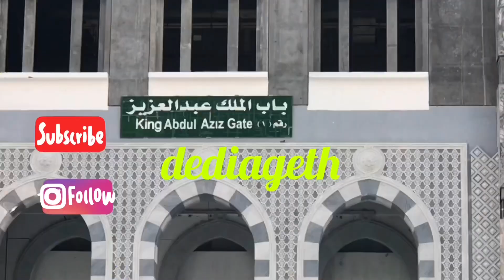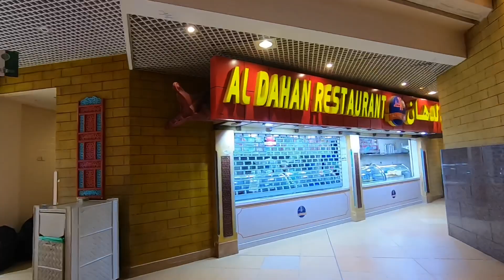Kuliner 2 Nasi Kebuli Zamzam Tower | Haji 2019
bertempat di lantai 3 foodcourt zamzam tower, Resto Taste Palace